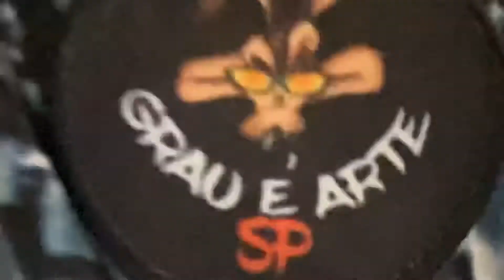TUTORIAL COMO SE POR UM (FORRO) 🏘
Contratar um construtor de confiança!!!